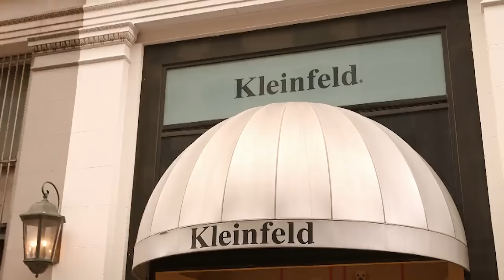Will Chelsea Choose The $3,740 Dress? | Say Yes To The Dress TLC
Chelsea Cromwell is about to embark on a dream quest in New York, searching for the perfect bridal gown. She will be eyeing the stunning Hayley Paige dress, priced at $3,740, with its eye-catching sparkles that are captivating her. Accompanied by her supportive mother, Marjorie Cromwell, Maid of Honor Anna, and Aunt Christy, Chelsea is in for a fashion extravaganza.

Dress consultant Dianne will guide Chelsea through the dazzling options, but Chelsea won't be ready to say "yes" just yet. She will also be eager to try the Pepper Gown dress as she continues exploring all possibilities for her big day. Be sure to catch this exciting episode of Say Yes To The Dress!